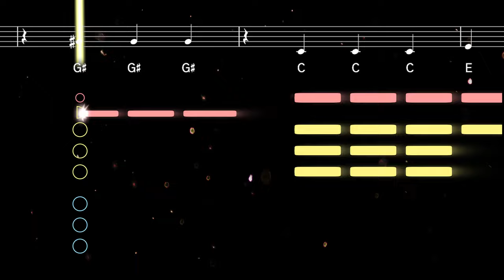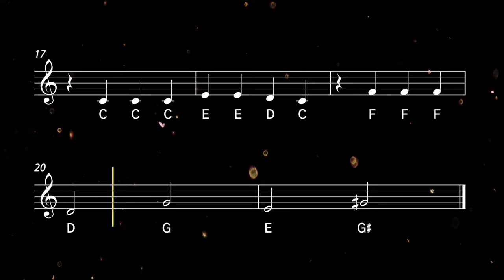How to play the Gravity Falls Theme on Clarinet | Clarified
Learn to play the Gravity Falls theme with this easy clarinet tutorial. Play along with the backing track, sheet music, and fingerings for beginners ♫ Printable sheet music available

The theme song for Gravity Falls, an animated comedy-mystery series that ran from 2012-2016, was composed by Brad Breeck. Breeck has also worked on the soundtracks of many other animated shows, including Star vs the Forces of Evil. The Gravity Falls theme is sometimes confused with another Brad Breeck song, 'You Made Me Realize', which he wrote for the TV show Awkward.

0:00 Tutorial
1:04 Playalong